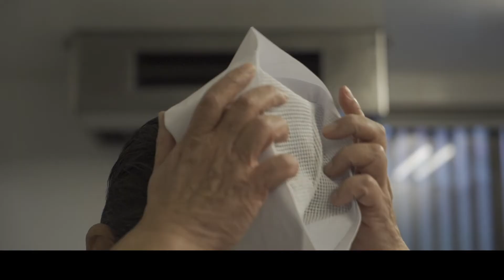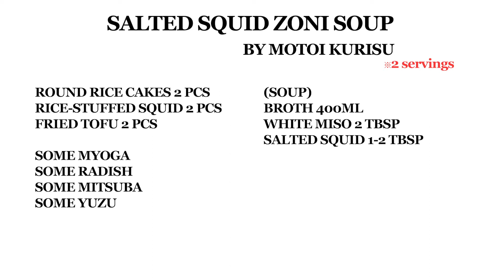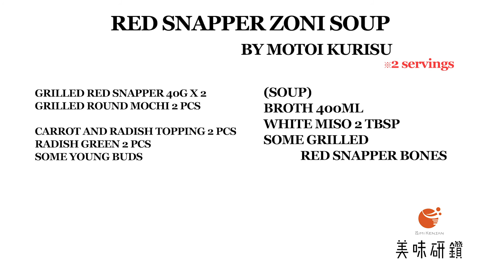Bimikensan Motoi Kurius from Arashiyama Kumahiko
“BIMI KENSAN”

Super chefs of Japan delve into basic and cutting-edge cooking techniques from the Japanese Culinary Academy’s book, The Encyclopedia of Japanese Cuisine.

For this project, chefs will introduce tasty dishes one after another!

The chef for this episode is  Motoi Kurius from Arashiyama Kumahiko.